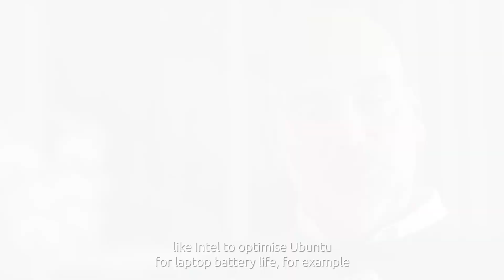Canonical launches Ubuntu Pro Beta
‎ We're pleased to announce that Ubuntu Pro, the expanded security maintenance and compliance subscription, is now offered in public beta for data centres and workstations.

In this video, Canonical CEO Mark Shuttleworth highlights the company's community commitment and mission to make open source more easily consumable by everyone.

Learn more by reading the Ubuntu Pro press release

And follow our social accounts